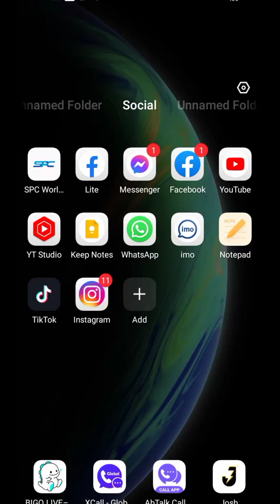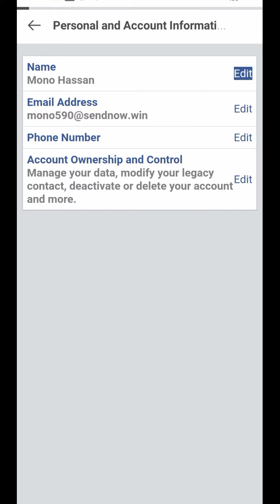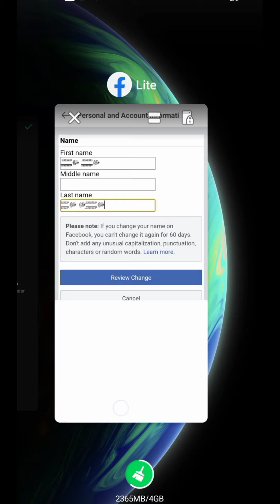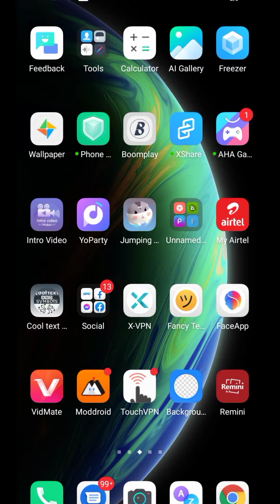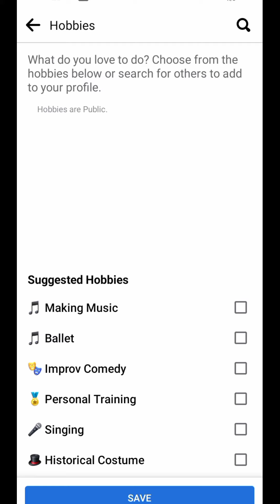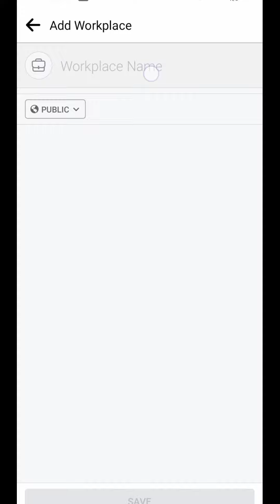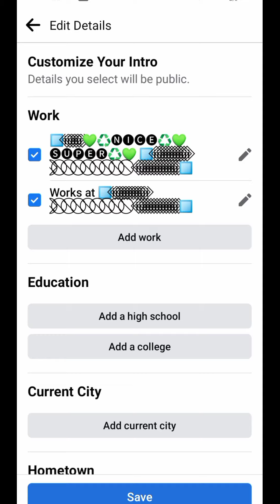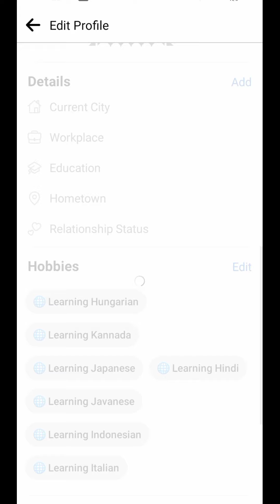New Stylish Name Facebook Account | New VIP Bio | New Stylish Workplace | Arabic Name FB ID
fast namr   ‎ﷻﹻۣۗﹻۣۗﹻۣۗﹻۣۗﹻۣۗﹻۣۗﹻۣۗﹻ ﷻﹻۣۗﹻۣۗﹻۣۗﹻۣۗﹻۣۗﹻۣۗﹻۣۗﹻ

last namr.  ﷻﹻۣۗﹻۣۗﹻۣۗﹻۣۗﹻۣۗﹻۣۗﹻۣۗﹻۣۗﷻ ﷻﹻۣۗﹻۣۗﹻۣۗﹻۣۗﹻۣۗﹻۣۗ

Add work

⃣i⃟i⃟i⃟i⃟i⃟i⃟💚♻🅝🅘🅒🅔♻💚🅢🅤🅟🅔🅡♻💚 ⃣i⃟i⃟i⃟i⃟i⃟i⃟i⃟i⃟i⃟i⃟i⃟i⃟⃠⃠⃠⃠⃠⃠⃠⃠⃠i⃟i⃟i⃟i⃟i⃟i⃟i⃟i⃟i⃟i⃟i⃟i⃟i⃟i⃟⃣

bio